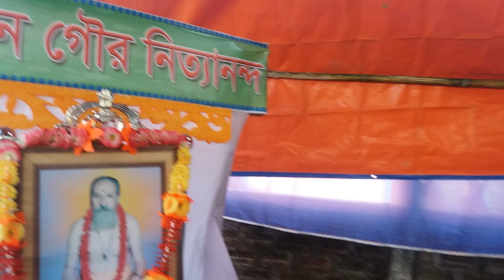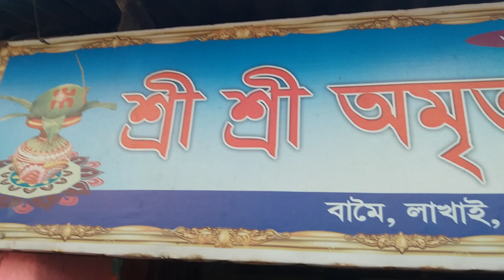Kirtan (21/12/18), Thakur Dayanand Deb, Amrit Mondir, Bamoy, Lakhay, Habi, Bdesh.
Kirtan (21/12/18), Thakur Dayanand Deb, Amrit Asrom, Bamoy, Lakhay, Habiganj, Bangladesh.